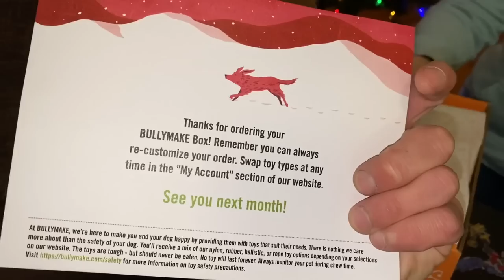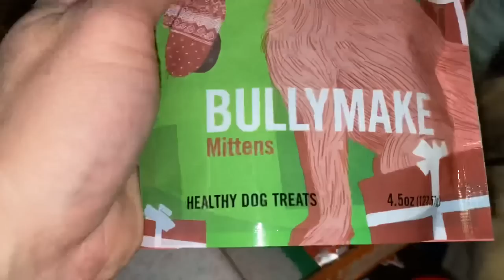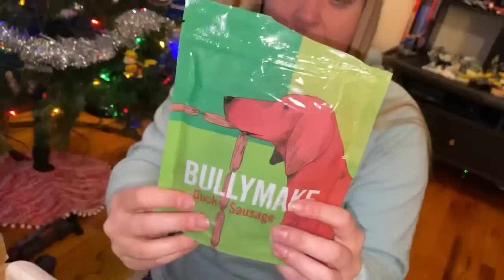He ruined my Holiday BullyMake Box unboxing vlog